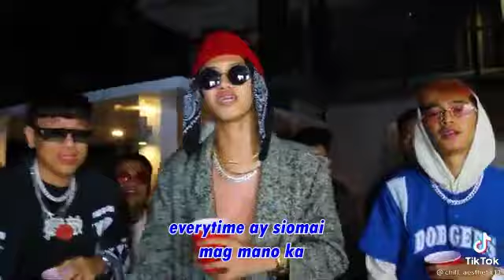8ballin knowme pashpash